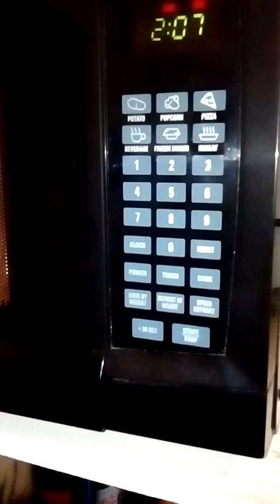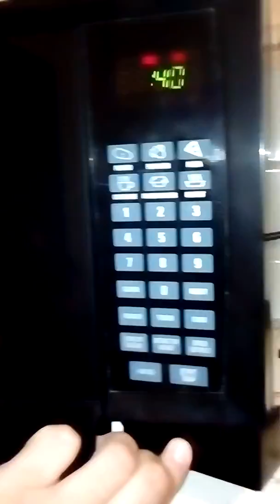Como hacer una cena exprés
Se realizo una cena rápida